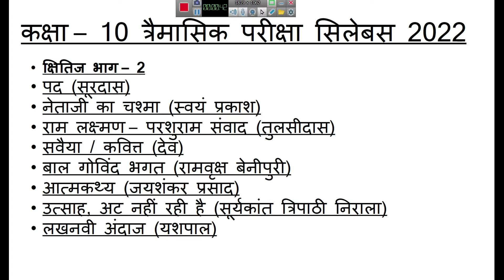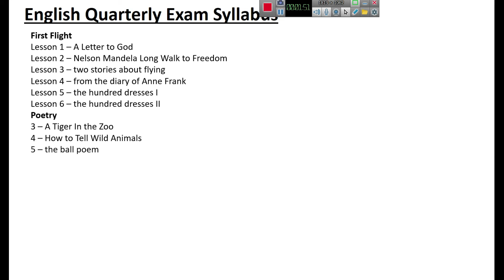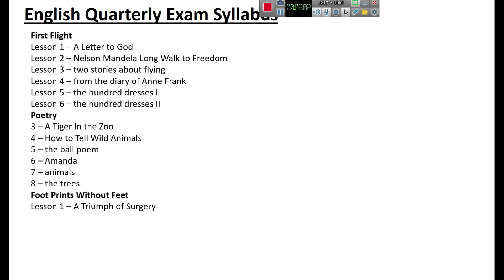Mp Board 10th Quarterly Exam Syllabus 2022-23 | कक्षा 10वीं त्रैमासिक परीक्षा सिलेबस पीडीएफ़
Hello Friends-Welcome
Mp Board 10th Quarterly Exam Syllabus 2022-23 एमपी बोर्ड कक्षा 10वीं त्रैमासिक परीक्षा सिलेबस 2022 पीडीएफ़ डाउनलोड करें

mp board class 10th reduced syllabus 2022-23,
12th quarterly exam portion 2022 23,
quarterly exam time table 2022 23 mp board,
reduced syllabus of class 10 mp board 2022-23 pdf,
mp board class 10th syllabus 2022-23 english medium,
mp board reduced syllabus 2022-23,
12th quarterly exam syllabus 2022 23,
mp board class 10th syllabus 2022-23 hindi medium,